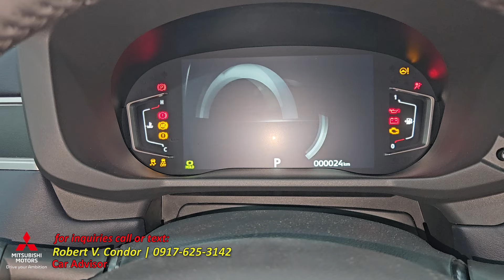2024 Mitsubishi Xpander Cross A/T - (Quartz White Pearl /Jet Black Mica)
2024 Mitsubishi Xpander Cross A/T - (Quartz White Pearl /Jet Black Mica)
Robert V. Condor
Mitsubishi Motors Cebu
Car Advisor
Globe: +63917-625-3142